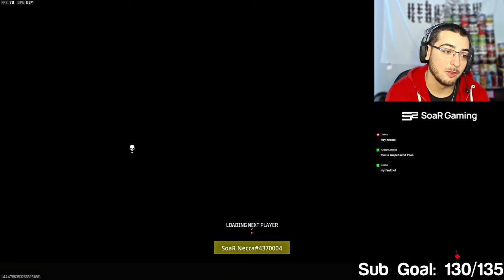Call of Duty added MICHAEL MYERS so we trickshotted lol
In today's video, we played the iconic private match game mode Tricky Myers from the OG Modern Warfare 2 2009 back in the day in the NEW Modern Warfare 3 2023, which is Michael Myers but with a trickshotting twist... drop a LIKE for more Tricky Myers videos!